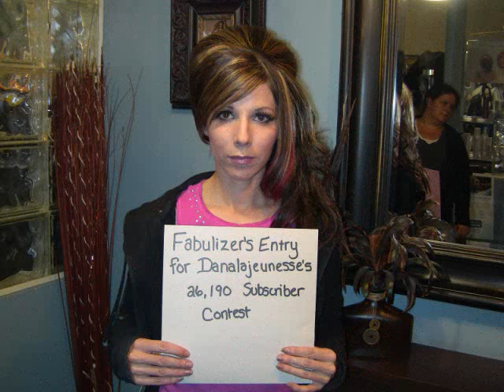VOGUE Inspired Makeup & Hair Entry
It did take a while, but I had so much fun doing it. Even if it does not make it as a win...it was a really great experience :)